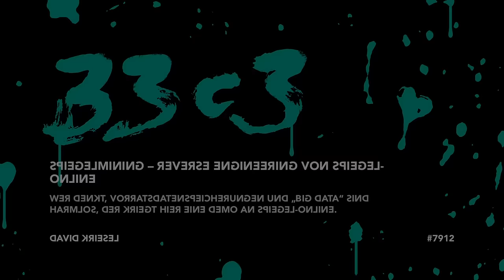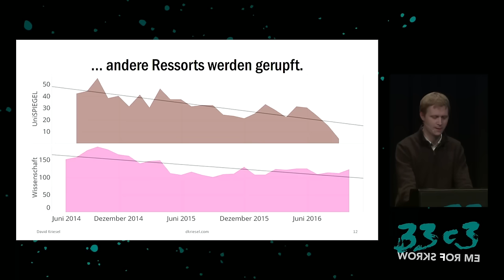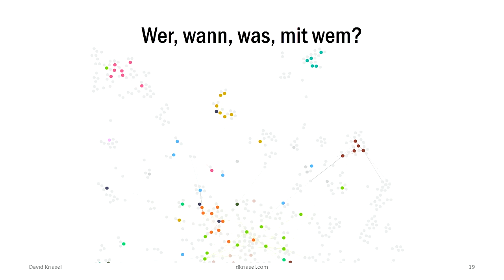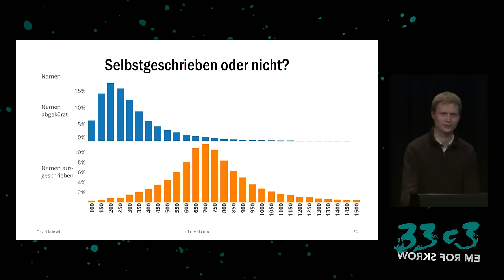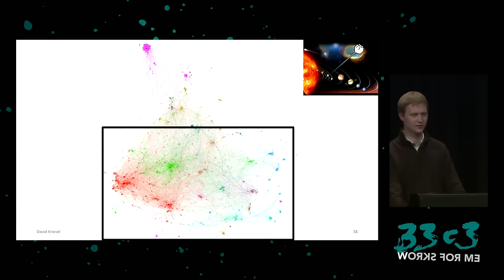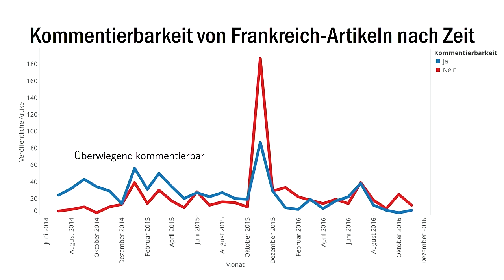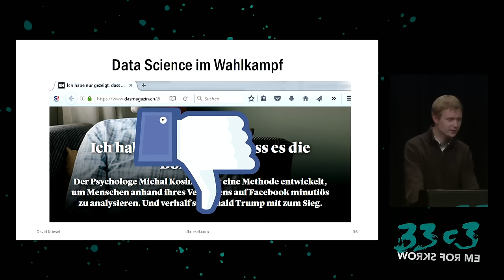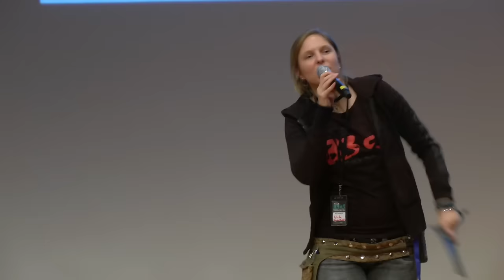SpiegelMining – Reverse Engineering von Spiegel-Online (33c3) - english translation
Wer denkt, Vorratsdatenspeicherungen und „Big Data“ sind harmlos, der kriegt hier eine Demo an Spiegel-Online.

Seit Mitte 2014 hat David fast 100.000 Artikel von Spiegel-Online systematisch gespeichert. Diese Datenmasse wird er in einem bunten Vortrag vorstellen und erforschen.

David Kriesel